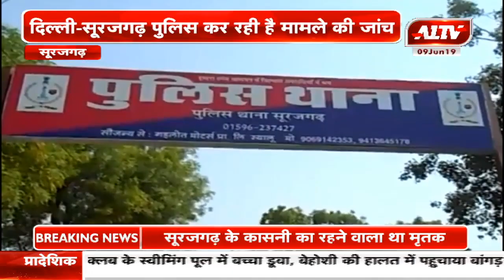सूरजगढ़ : जीणी गांव में मिले अधजले शव का मामला